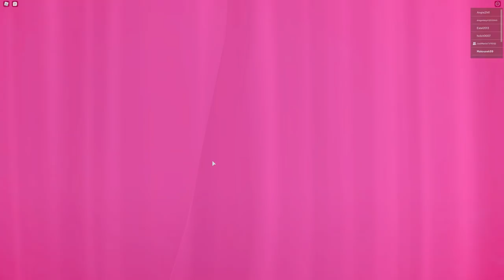KDO JE VÍCE ROZTOMILÝ? VENDA NEBO MAKKY?🤔😱 Roblox Fashion Famous w/@VendaliRoblox